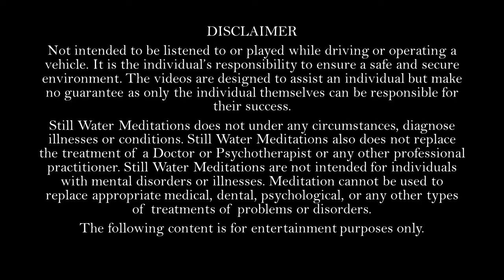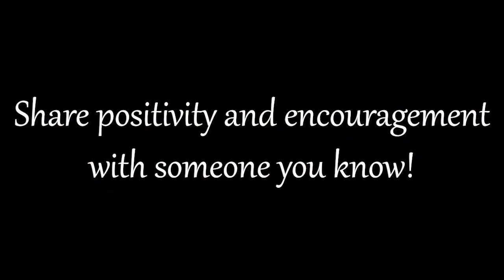Sweet Dreams Bedtime Meditation Proverbs 3:24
Get ready for a great night's sleep with this 8 minute guided meditation with a focus on Proverbs 3:24.

“When thou liest down, thou shalt not be afraid; yea, thou shalt lie down, and thy sleep shall be sweet.”

This meditation includes body awareness,  scripture, and relaxing music. Perfect for beginners and all levels.

Donations gratefully accepted. Thank you for any amount! (Copy paste the URL)

The mic I use
And pop filter